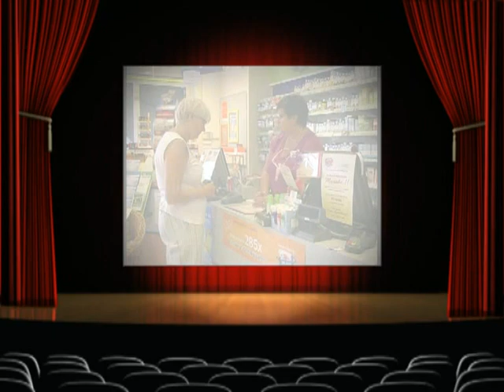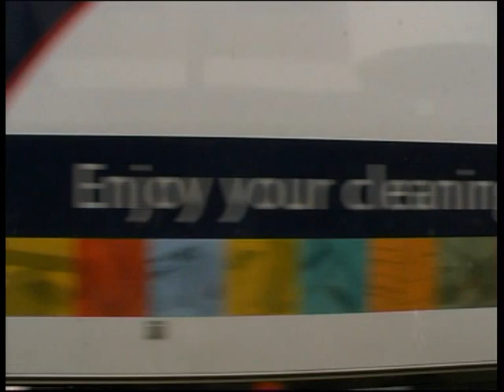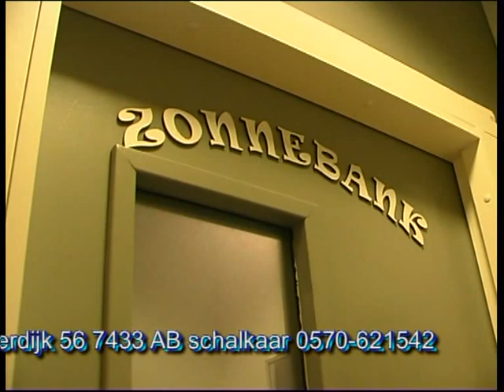drogist winkel schalkhaar,deventer netherland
uw eigen drogist winkel schalkhaar netherland